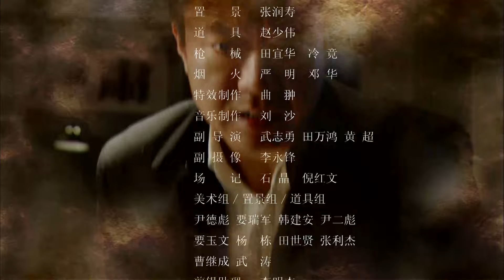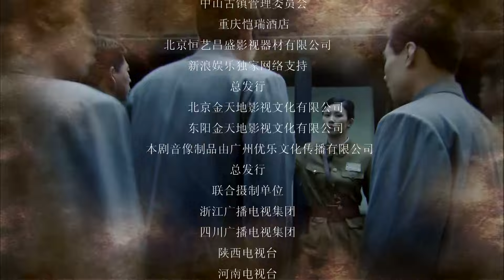【抗战剧 ENG SUB】黑室女兵25丨女特工协助组织从日军手中抢夺出美国情报专家雅德利，并创办“黑室”密码破译基地，狙击敌军入侵阴谋！